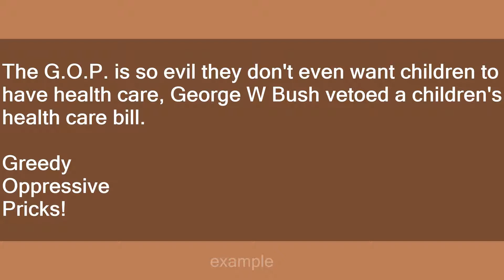G.O.P.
Slang flashcards: